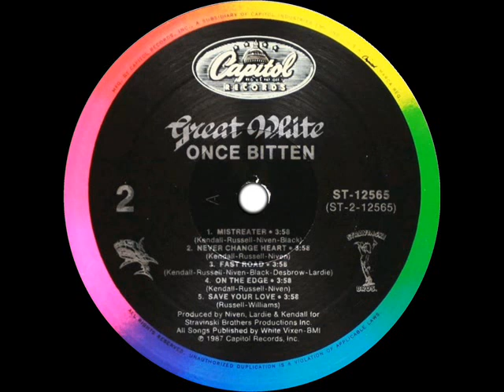Great White - Save Your Love © Vinyl Rip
Great White - 1987 - Once Bitten
. ♥ Save Your Love ♥ .

I wake in the night
To find you on my mind
Deep in a dream you'll always be

I look in your eyes they touch my soul
My love is hard to hide
I'm never alone when we're apart
I feel you by my side

And here in my heart
Where no one else will ever be
So lock the door and throw away the key

Save all your love
Save your love for me
When I'm alone at night

I wake from a dream
And see you by my side
How could I belong to someone else
When holding you feels so right?

We've made it so far

So baby stay with me

Don't turn your back on me
You're all I need (I need)